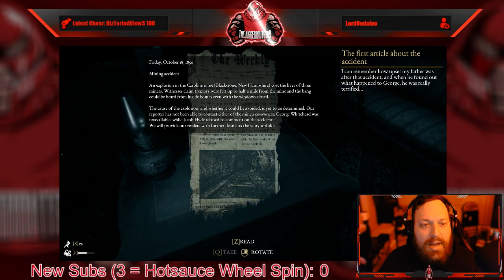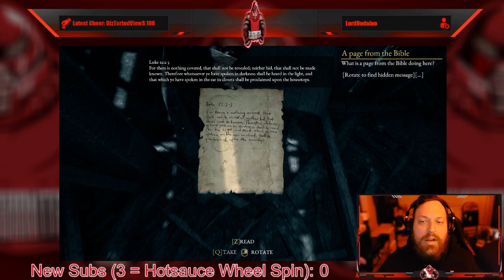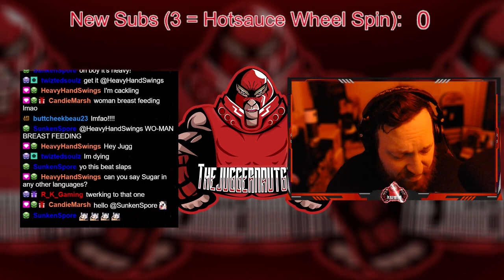Full Stream - May 10, 2022 - (The Beast Inside)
Recording from May 10, 2022 over on Twitch. Jugg plays TheBeastInside!